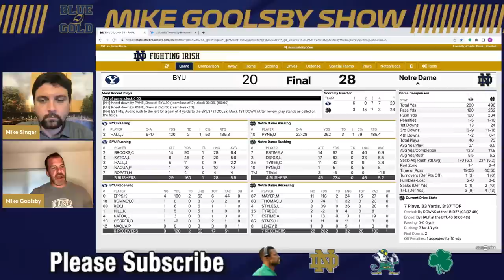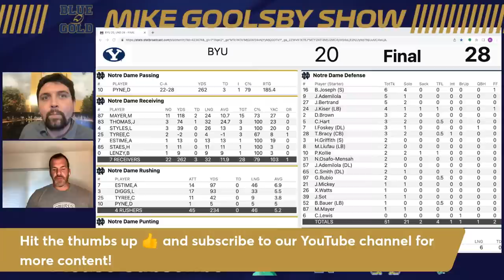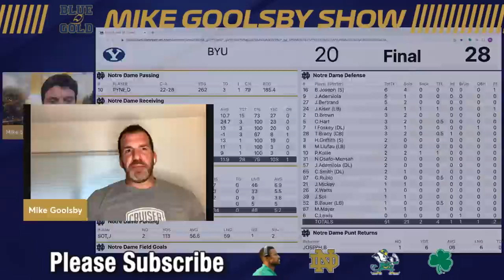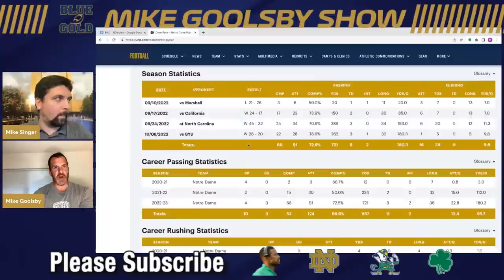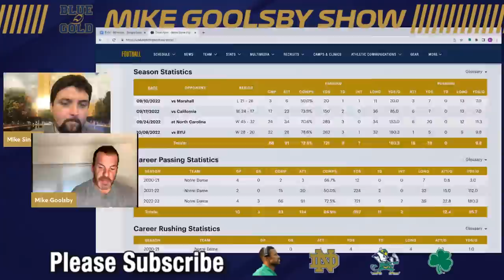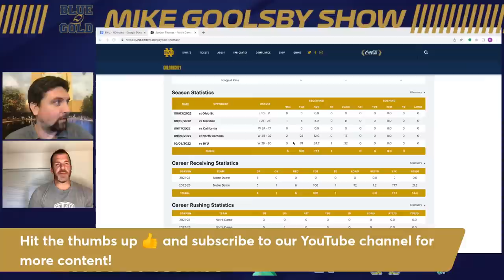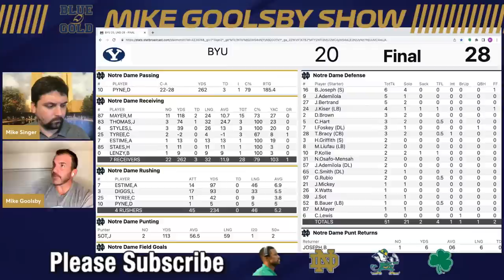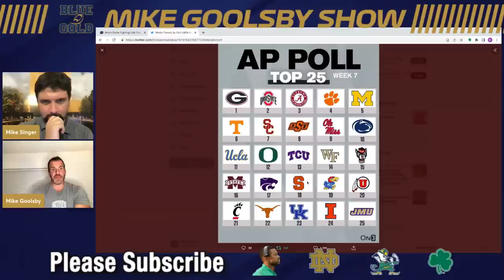The Mike Goolsby Show: Breaking down Notre Dame's 28-20 win over BYU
Former Notre Dame Fighting Irish linebacker Mike Goolsby reacts to Marcus Freeman's team beating BYU 28-20.

Join for only $10 to unlock premium access until the start of the 2023 football season!

The Mike Goolsby Show: Reacting to Notre Dame's 45-32 win vs. North Carolina